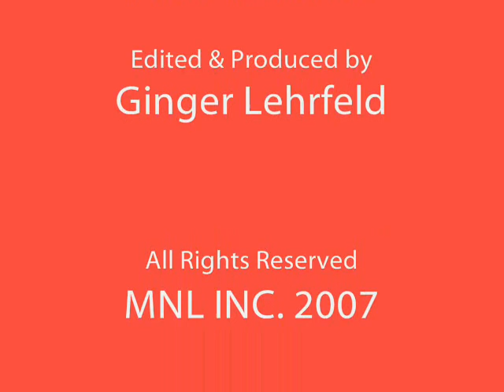Adm Football vs Haltom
Adm's Football game vs Haltom